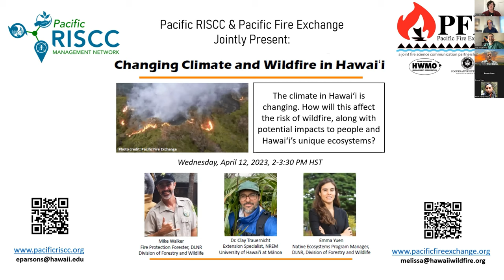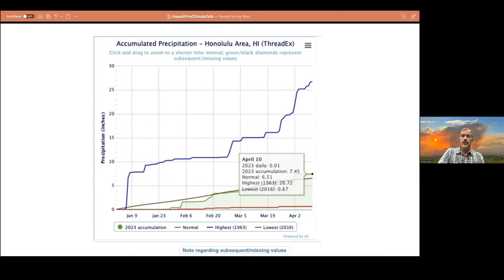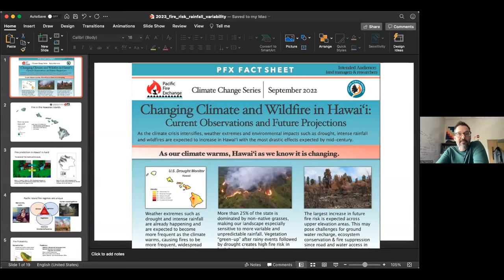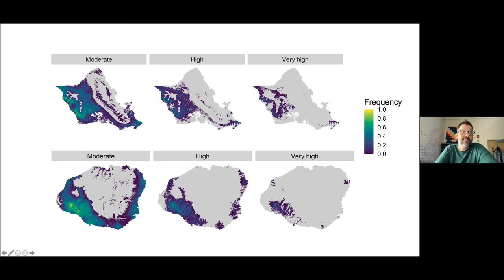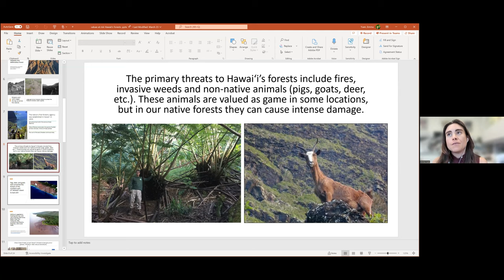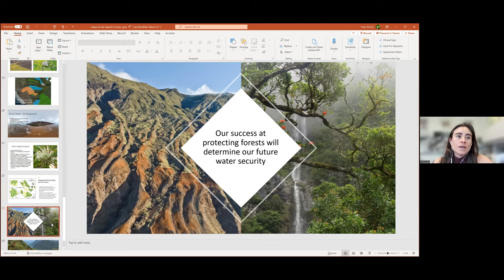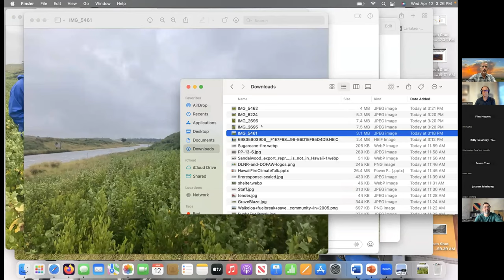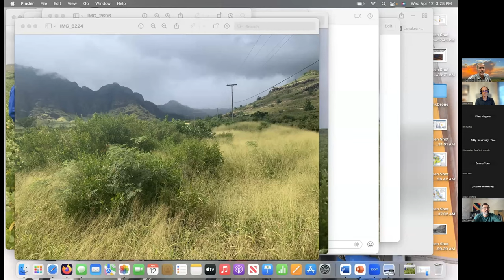Pacific Fire Exchange Webinar: Changing Climate and Wildfire in Hawaiʻi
In this joint webinar hosted by the Pacific Fire Exchange and the Pacific Regional Invasive Species Climate Change, we tackle the climate crisis in Hawai`i and how this affects the risk of wildfire as well as the impacts to people and the archipelago's unique resources. Speakers include Michael Walker, Fire Protection Forester with the Hawaiʻi DLNR Division of Forestry & Wildlife, Dr. Clay Trauernicht, Extension Specialist with NREM, University of Hawaiʻi at Mānoa, and Emma Yuen, Native Ecosystems Program Manager with DLNR, Division of Forestry and Wildlife.